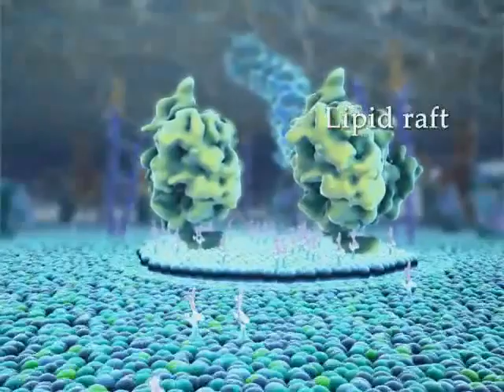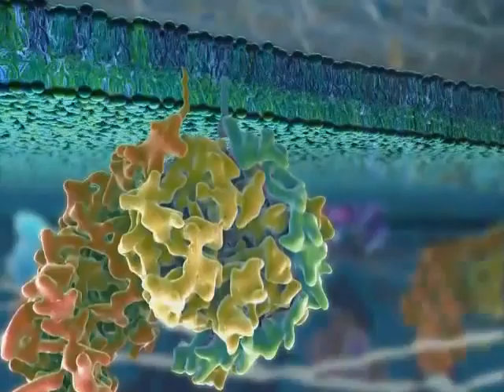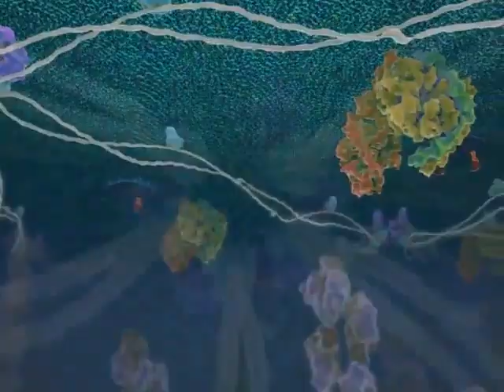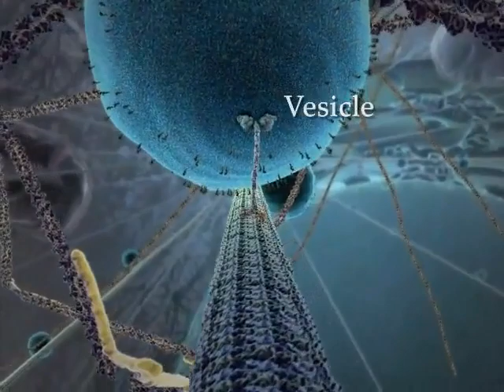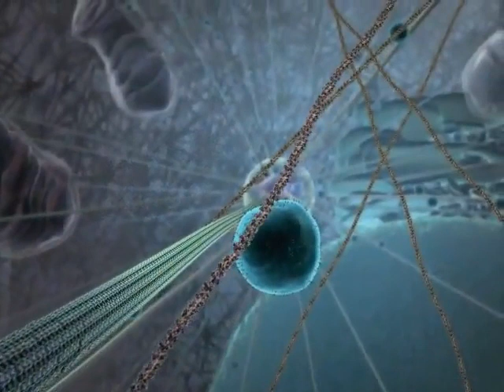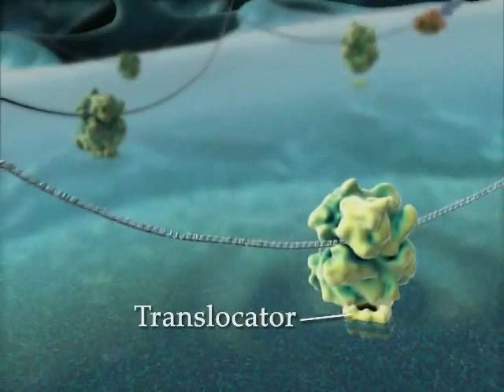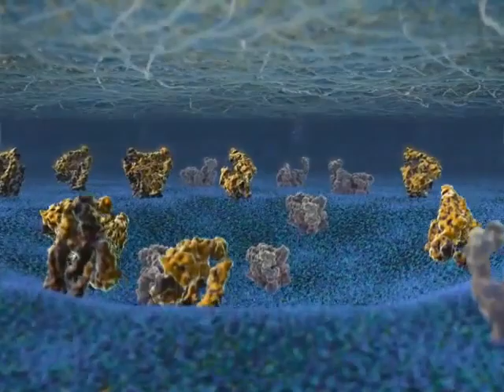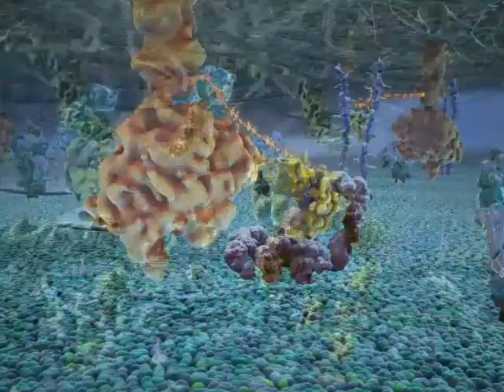უჯრედის სიცოცხლე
ფილმი მოგვითხრობს ადამიანის სხეულის უჯრედში, ლეიკოციტში, მიმდინარე ბიოლოგიურ პროცესებს.
ფილმზე მუშაობდნენ იელის უნივერსიტეტის ილუსტრატორი დევიდ ბოლინსკი, წამყვანი ანიმატორი ჯონ ლიბლერი და მაიკ ასტრახანი XVIVO-დან ჰარვარდის უნივერსიტეტის მოლეკულური და უჯრედულიი ბიოლოგიის ფაკულტეტისთვის.
8,5 წუთიანი ანიმაცია 14 თვის მანძილზე იქმნებოდა. პირველად ის 2006 წელს, ბოსტონში, SIGGRAPH [Short for Special Interest Group on GRAPHics and Interactive Techniques] ყოველწლიურ კონფერენციაზე აჩვენეს.